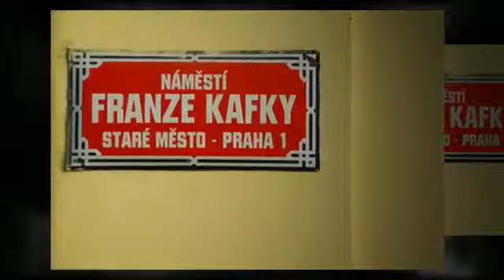Detective Fiction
Mystery Time An Alex Kertész Mystery by Janet Hannah
An American microbiologist dies on stage as he is about to lecture at a scientific congress in Prague, an apparent victim of local criminals. Professor Hildegard Kraus from Heidelberg and her Hungarian born colleague Alex Kertész from Jerusalem, who hear his last words, are left wondering whether one the the assembled scientists might be the real killer. Whoever it was has also taken Hildegard's watch, a treasured family keepsake with an intriguing history. Booklist said about The Wish to Kill, the first Alex Kertész mystery, "First novelist Hannah has hit upon an engaging premise;a mystery series starring a research scientist working at the University of Jerusalem. She has the makings of a good series: a sympathetic hero and an intriguing, nicely evoked setting." Murder with a French Accent, the second book in the series, takes Alex to Toulouse, where a biotech company has run into trouble trying to produce a genetically engineered strain of bacteria that he created. In Mystery Time, book number three, Alex and Hildegard are faced with two mysteries. One involves the death of their colleague and the other is the mystery surrounding the old watch and its special relationship to time.